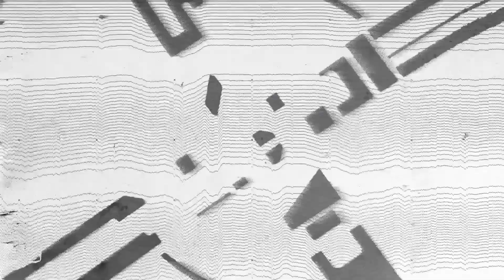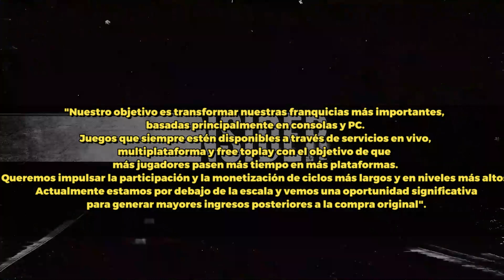Suicide Squad Kill the Justice League VA DIRECTO al DESASTRE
En este video de Player Reset verás cómo Suicide Squad Kill the Justice League se encamina al desastre lueg de conocer nuevas noticias sobre el juego

Hace un par de semanas tuvimos nuevas noticias de Suicide Squad Kill the Justice League y a pesar de que el juego se retrasó para mejorar la experiencia de juego, WB Games sigue mantiene la idea de convertirlo en juego como servicio. Por esta misma razón considero que Suicide Squad Kill the Justice League va directo al desastre